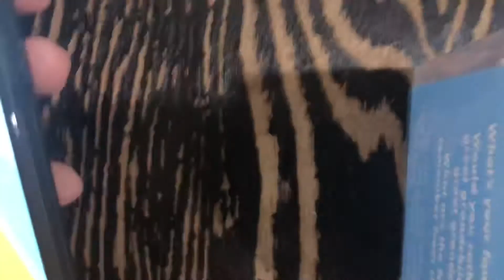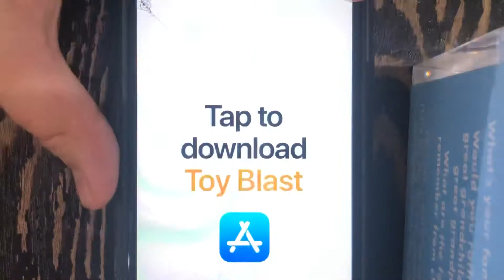Rolling sky - cloud